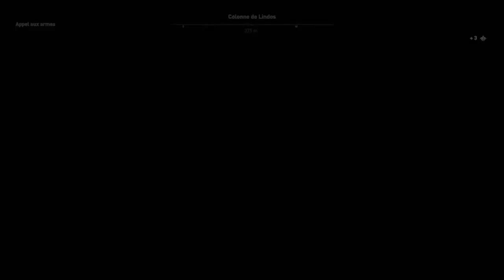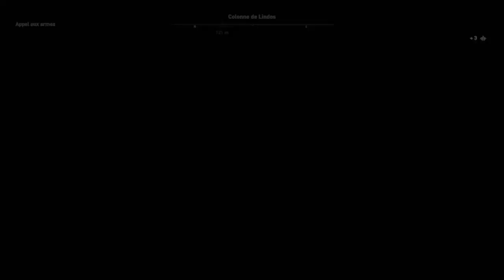assassin's creed odyssey : Hadès voici podarkès